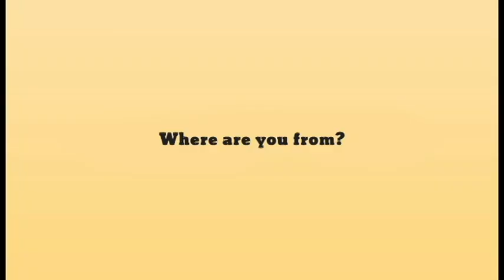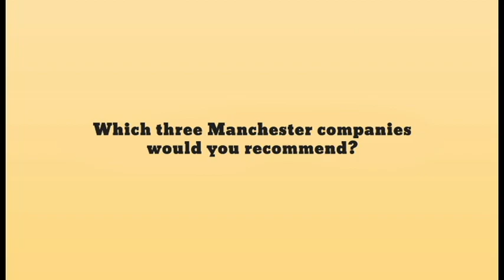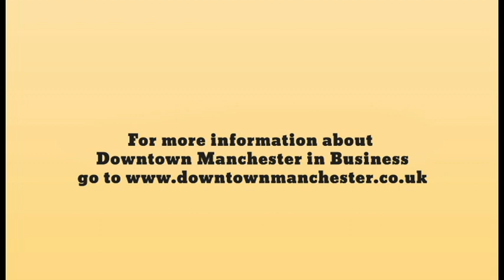huddled interviews Frank McKenna from Downtown Manchester in Business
Fresh from the visit of huddled to their Sexy Networking event, Downtown's chief exec was all smiles to see us again. Frank McKenna talked about who he thinks are influential people and his favourite Manchester businesses.